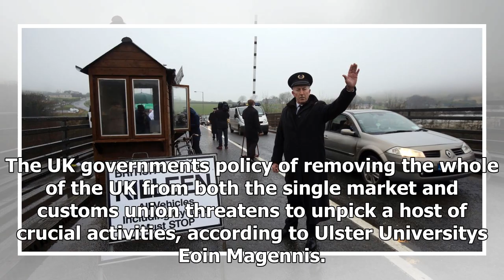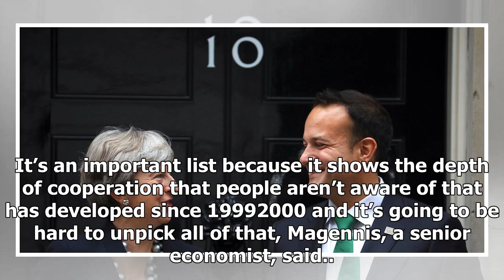24/7 news-a hard brexit Irish border will make border protection a target for terrorists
News 24/7 - 24/7 news-a hard brexit Irish border will make border protection a target for terrorists

REUTERSHannah McKay A hard border in Ireland would be a disaster putting lives at risk, Irish MP warns Theresa May. Neale Richmond of ruling Fine Gael party says security services would become a target for terrorists. Ireland and EU still waiting on UK government to propose solution to hard border question in Brexit talks. LONDON — The return of a hard border to Northern Ireland would jeopardise the peace process and make security forces patrolling the border a potential terrorist target, the UK...

© News 24/7